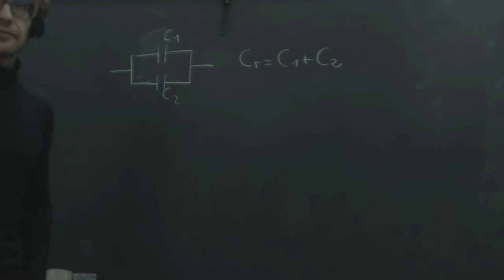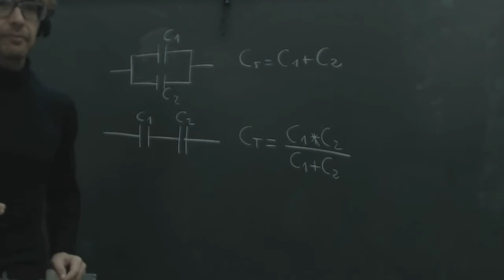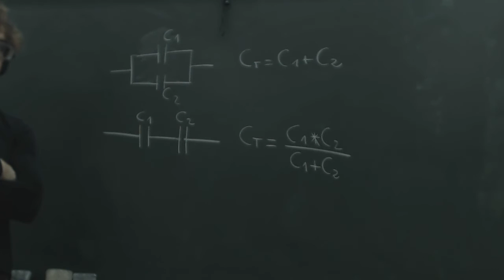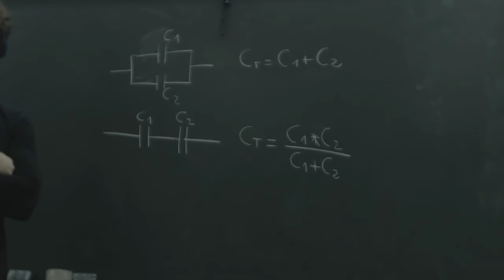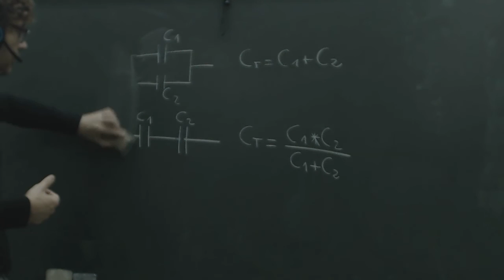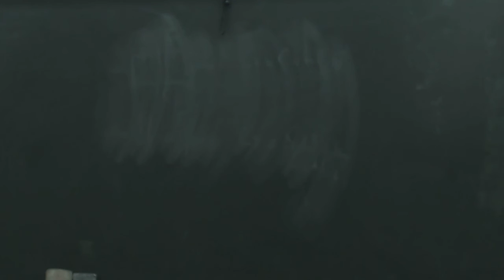Sumas de condensadores en serie y paralelo Formulas EEE FPB2